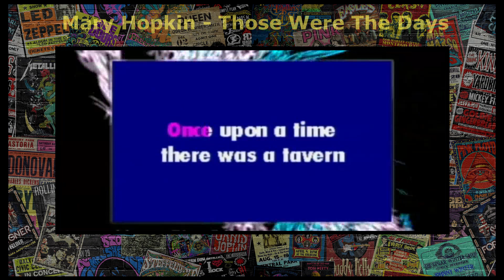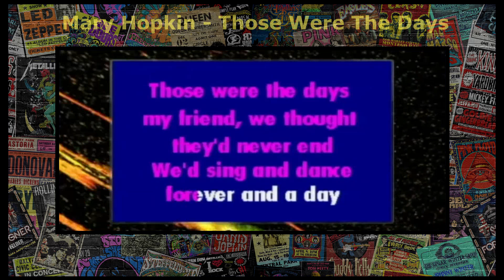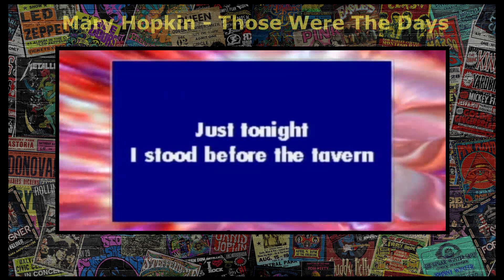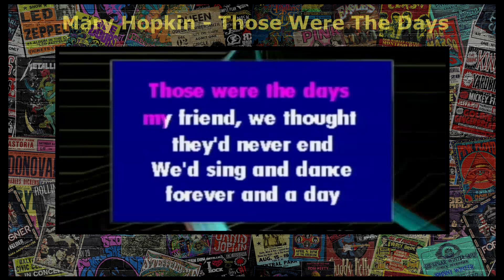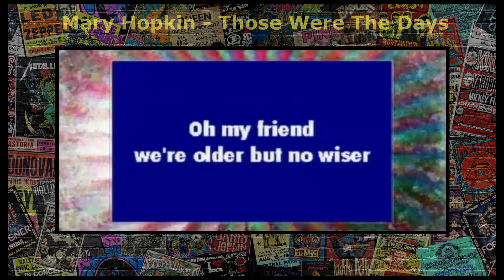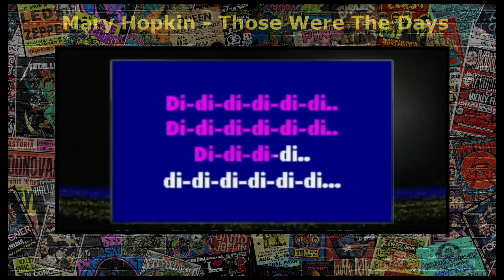Mary Hopkin - Those Were The Days [NV] [Karaoke]